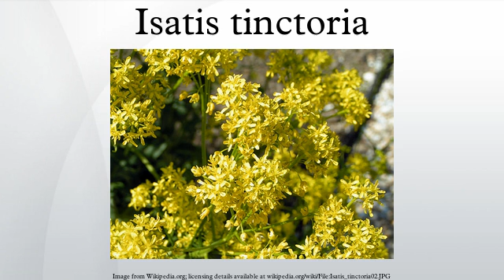Isatis tinctoria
Isatis tinctoria, with woad or glastum as the common name, is a flowering plant in the family Brassicaceae. It is commonly called dyer's woad. It is occasionally known as Asp of Jerusalem. Woad is also the name of a blue dye produced from the leaves of the plant.
Woad is native to the steppe and desert zones of the Caucasus, Central Asia to eastern Siberia and Western Asia but is now found in southeastern and Central Europe as well. Long important as a source of blue dye, it has been cultivated throughout Europe, especially in Western and southern Europe, since ancient times. In medieval times there were important woad-growing regions in England, Germany and France. Towns such as Toulouse became prosperous from the woad trade. Woad was eventually replaced by the stronger indigo and, in the early 20th century, both woad and indigo were replaced by synthetic indigos.